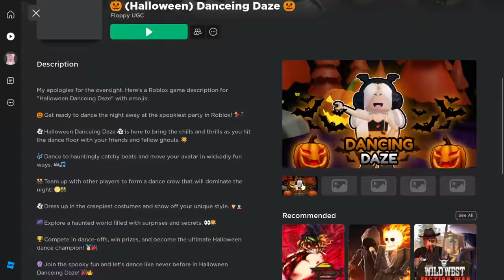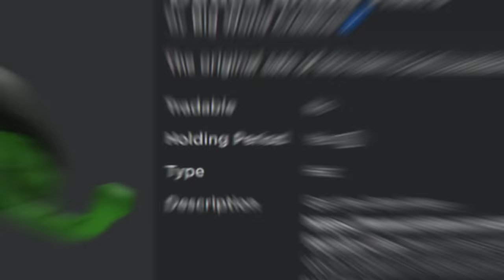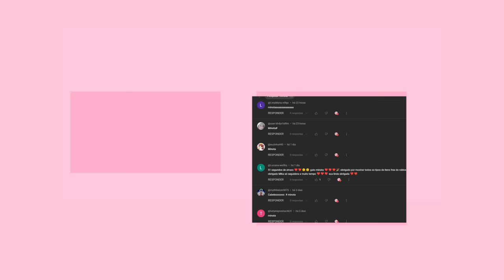COMO PEGAR 4+ CABELOS GRÁTIS LIMITEDS NO ROBLOX! 😍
nesse video vou te mostrar como pegar cabelos de graça no roblox,4 novos cabelos limiteds gratis no roblox